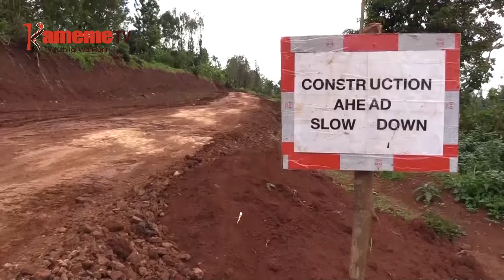Waki wa barabara cia Mau Mau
THUTHA WA MATETA MA AIKARI A GITARU GIA GATAGATI KA BURURI MEGII GUTIGANIRIO KWA WAKI WA BARABARA CIOTHE CIA MAU MAU, RIU THIRIKARI NIRUTITE KIGINA GIA CIRINGI MBIRIONI 5 GIAKURIKIRIRIA WAKI WA BARABARA ICI.
MUIKARIRI GITI WA KAMITI YA MBANJETI MBUNGEINI NDINDI NYORO, NIWE UREKEREIRIE RIBOTI INO AKIUGA GWETEREIRWO MUTONGORIA WA BURURI EKIRE KIRORE NIGUO MBANJETI INO IHUTHIKE, TA URIA MWANDIKI WITU WAMBUI WA MWANGI ARATARIRIA.